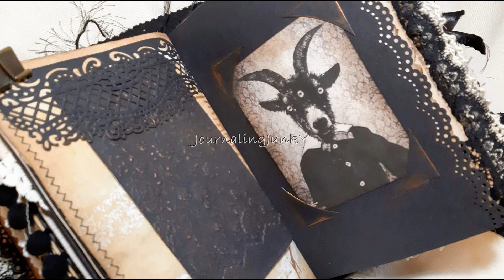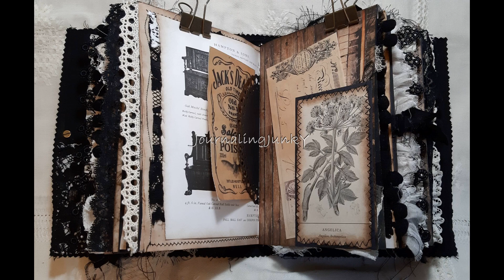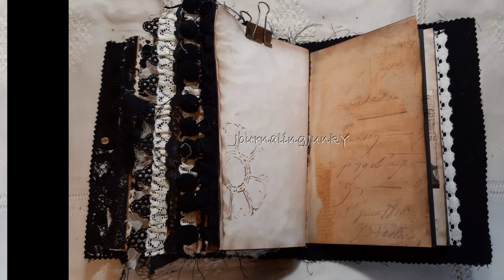Simply Gothic Junk Journal (Sold)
Sorry, I have just realised that the price for this journal is higher than it should have been, price has now been reduced on Etsy 🖤

This beautiful junk journal is filled with wonderful handmade Gothic style ephemera, stamping and stenciling.  The cover comprises of a high quality printed photograph, cheesecloth and luscious black lace.  Beautiful cream and black lace adorns the edges of pages and throughout the journal.
Cover Measures: 9 inches x 6.5 Inches
Spine: 3.5 inches
3 Signatures

Thank you for inspiration to: Artymaze, Yvonne Preston, Carol Tinson.